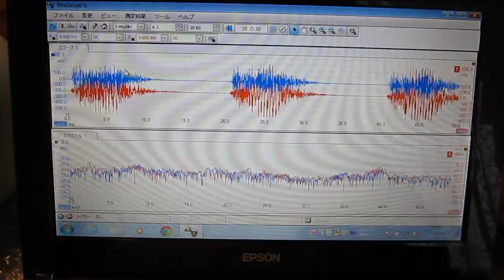超音波技術 Ultrasonic technology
超音波洗浄器：４２ｋＨｚ

マイクロバブルとナノバブルによる効果！
The effect by microbubble and nanobubble!

専用水槽と液循環制御による

（樹脂）洗浄ビーズの弾性波動により
　超音波の伝搬周波数を制御しています

１：水槽の表面改質
２：超音波の均一な広がり
　　（洗浄液の均一化）